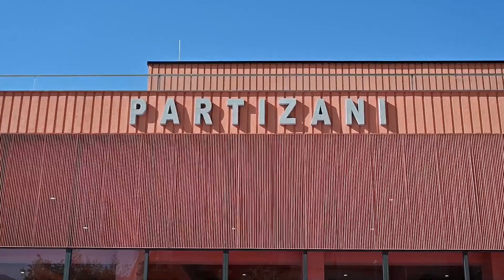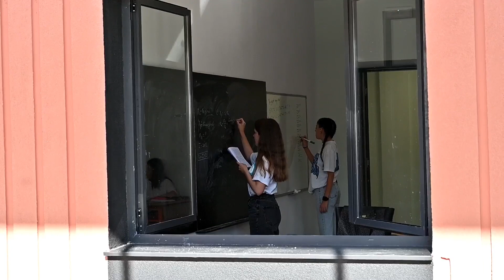Përurohet gjimnazi ‘Partizani’, Veliaj: Një nga shkollat më të bukura që kemi ndërtuar